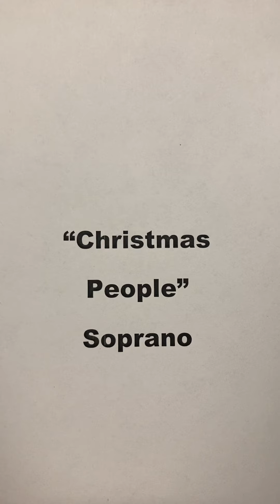Soprano - Christmas People